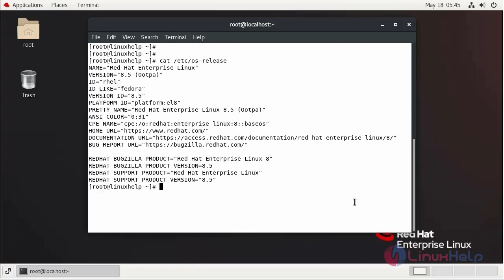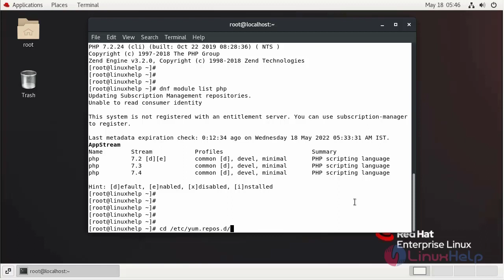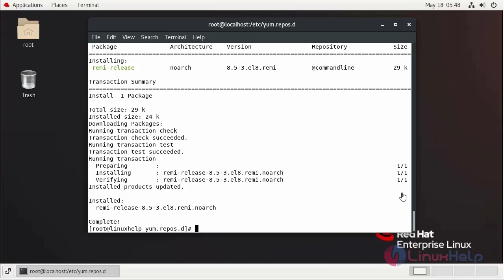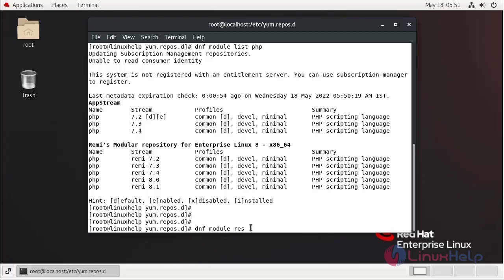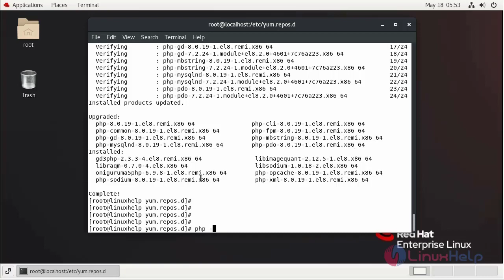How To Install PHP 8 On REDHAT 8.5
The PHP 8.0 update includes a number of new features and optimizations such as named arguments, union types, attributes, constructor property promotion, match expressions, null safe operators, as well as improvements to the type system, error handling, and consistency. You should upgrade to PHP 8 now!